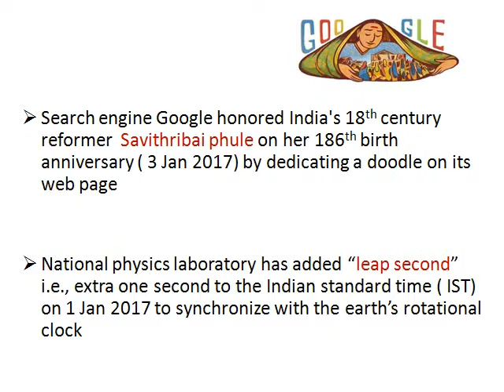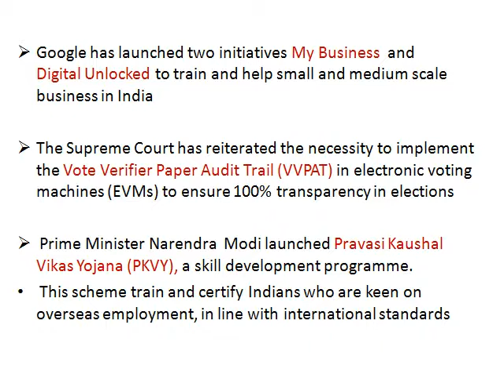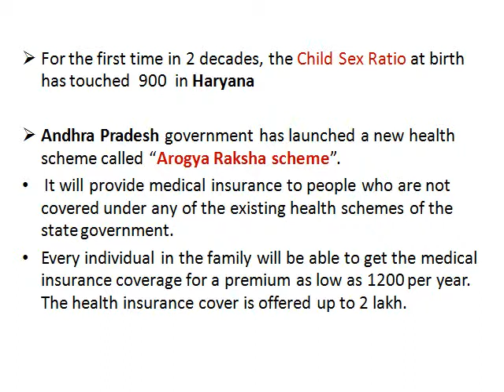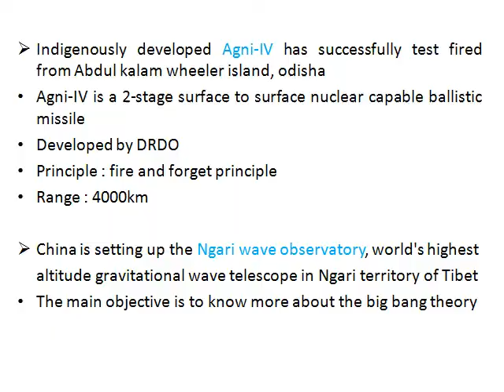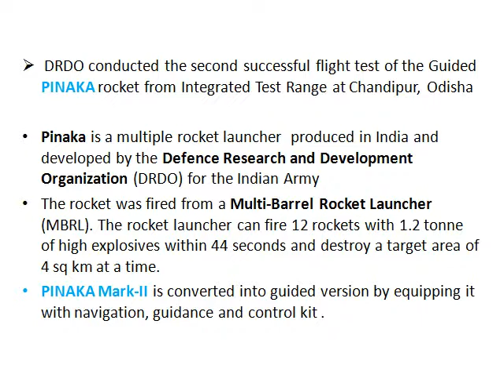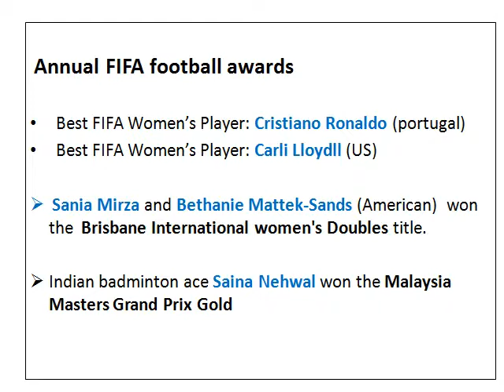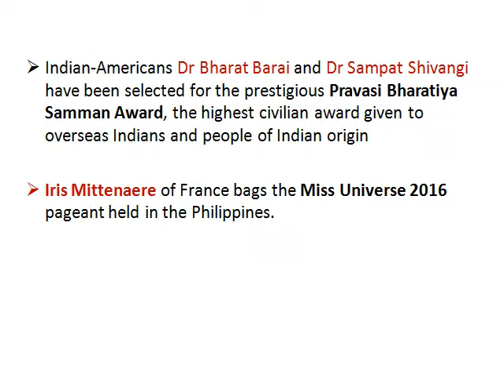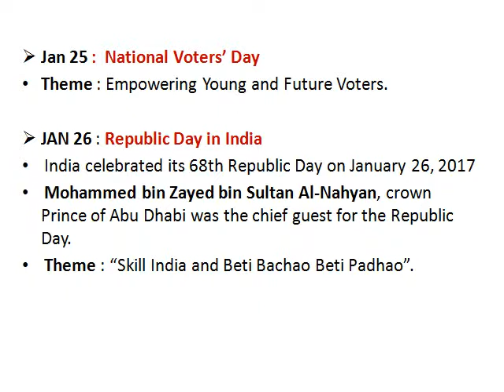JANUARY 2017 Current Affairs